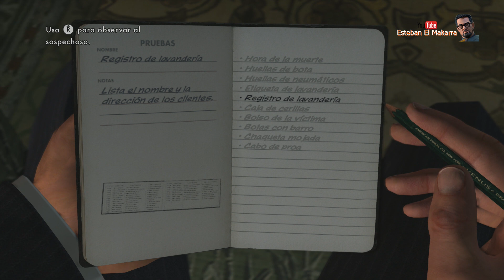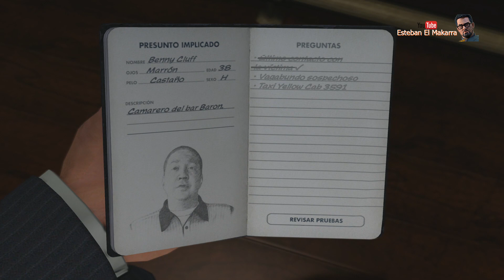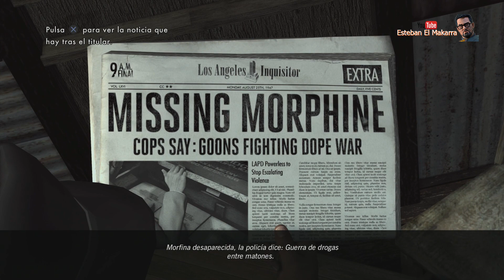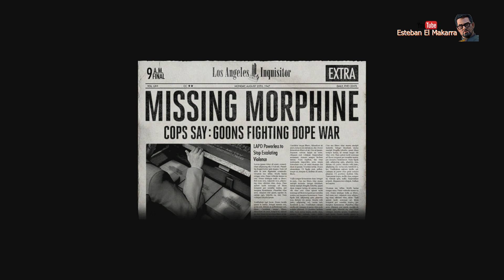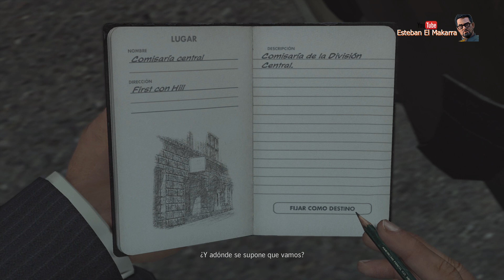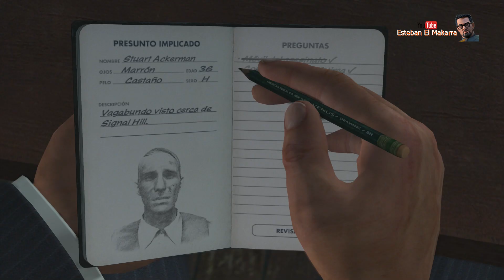13 El caso del zapato blanco L A Noire